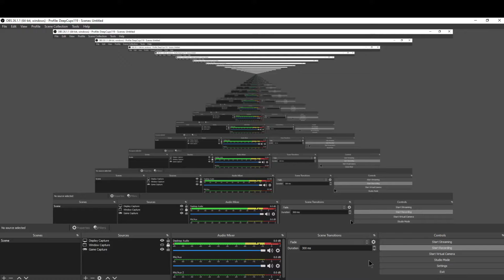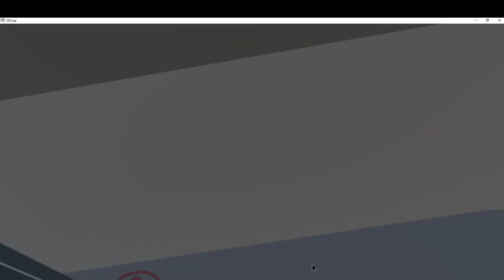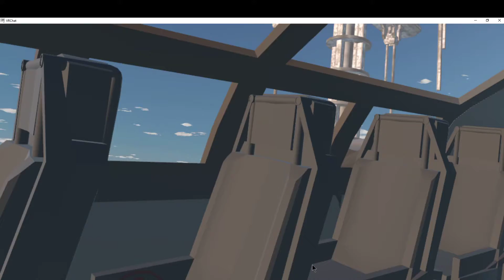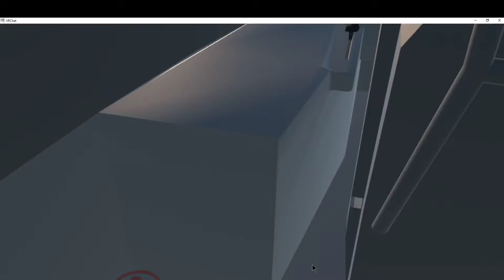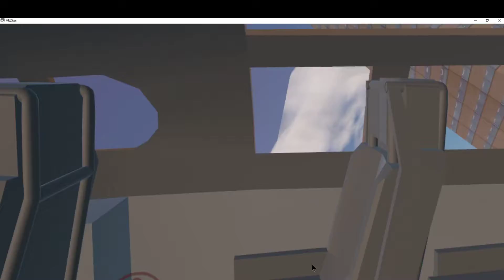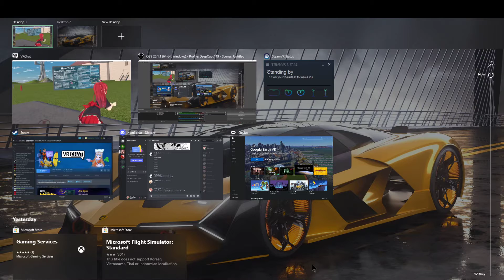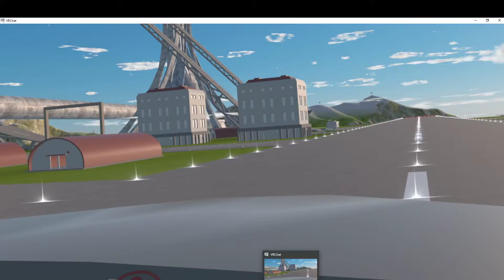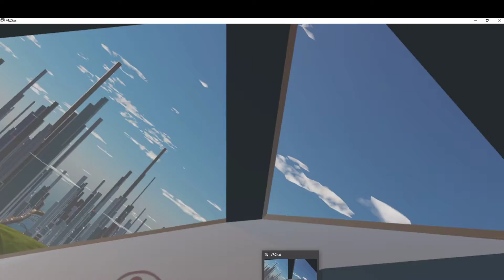VRChat Annoying Pilot Kid in the big airplane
i forgot to unmuted my self cuz i was using Oculus Rift Wired VR